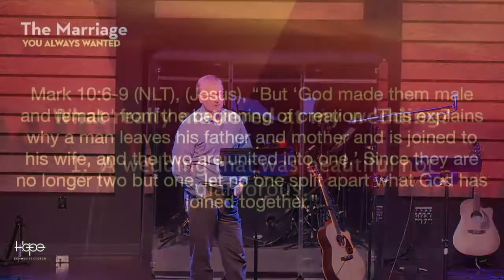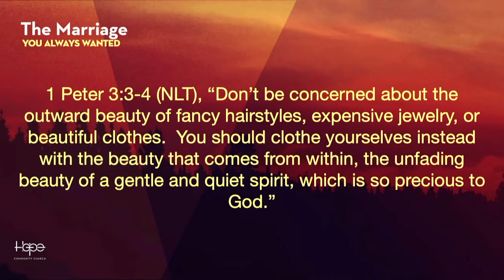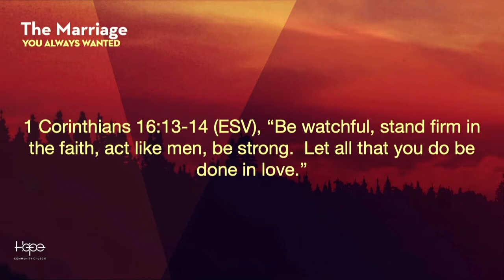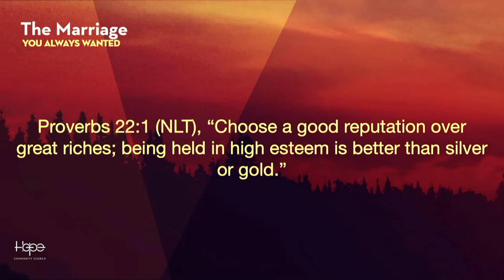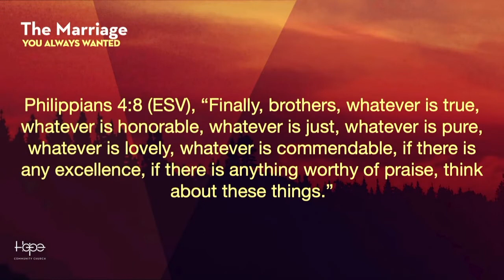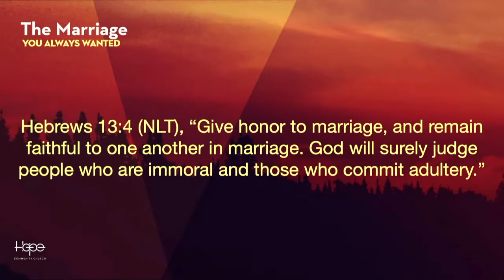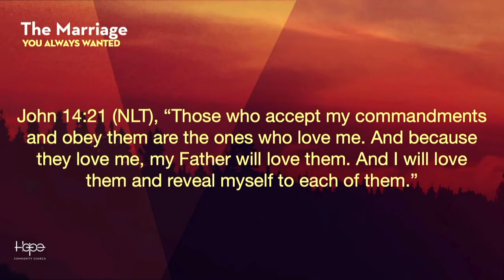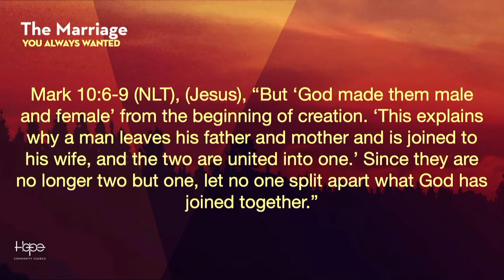The Fallacy of the Hollywood Wedding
The Marriage You Always Wanted
Sept 22, 2019
Pastor John Anderson